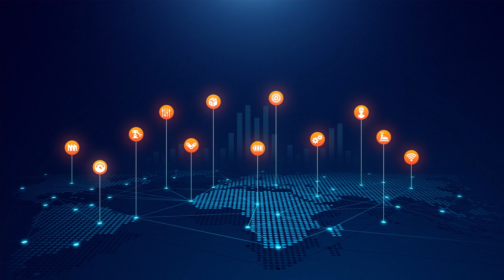Industry 4.0 Intelligence Technology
Industry 4.0 Intelligence Technology Free stock footage high definition vertical shorts stock videos. Please feel free to use in your personal and commercial video projects.